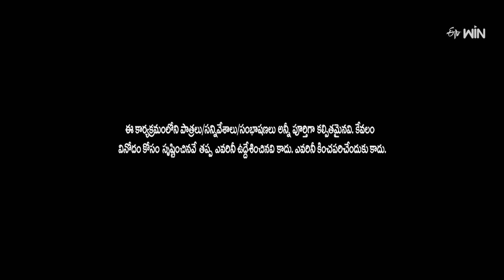"Rocket Raghava & Mohan Funniest Performances - Guaranteed Laughs!" | Jabardasth | ETV Telugu